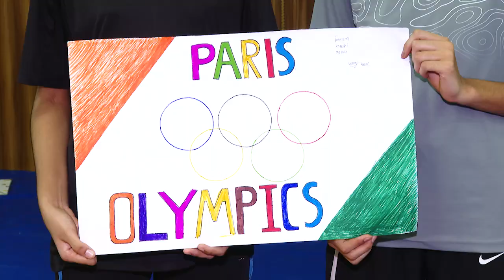નડિયાદ હાઈ પરફોર્મન્સ સેન્ટર ખાતે ઓલિમ્પિક થીમ પર ચિત્ર સ્પર્ધાનું આયોજન કરવામાં આવ્યું